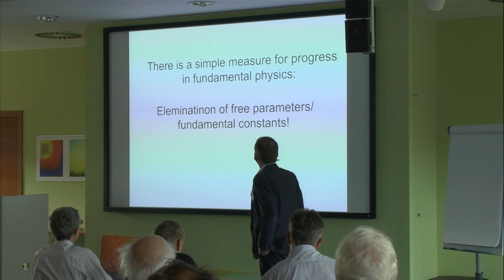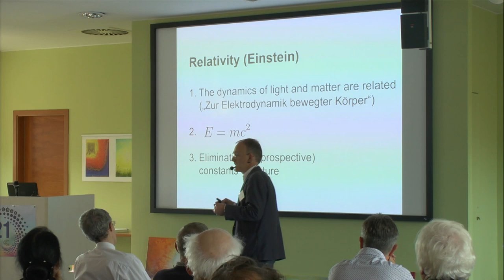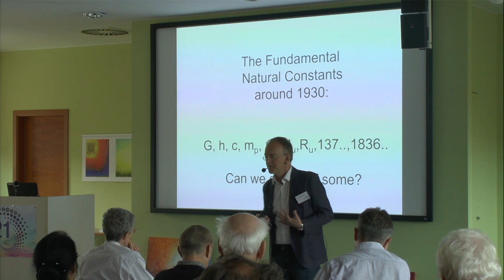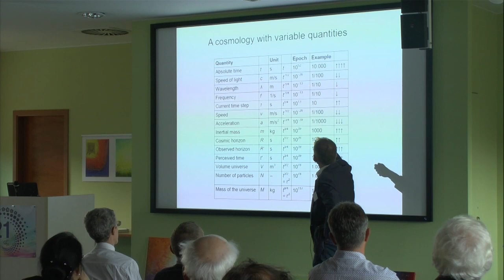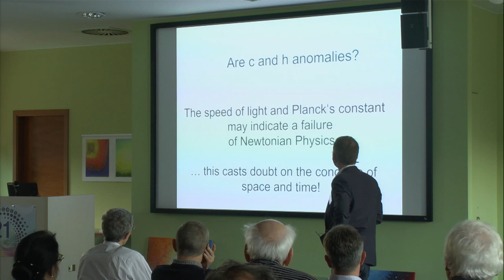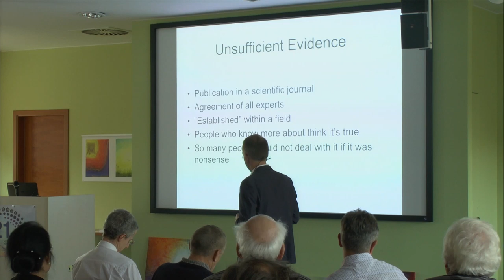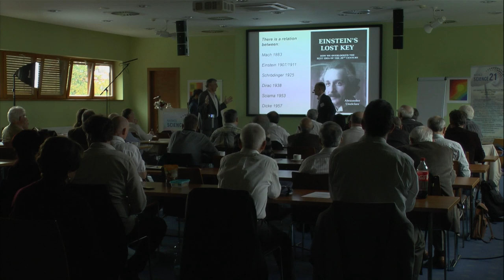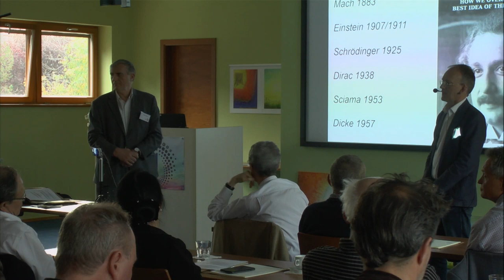On the Current State of Fundamental Physics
Videotaped in Prague 2019. Alexander Unzicker is a theoretical physicist and science writer. More:

1:42 Elemination: meant to be Elimination